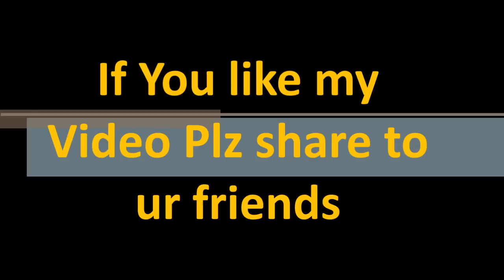How Polytechnic Papers correction happens?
Muthangi To Isnapur Near Patancheruv TARAK Found ation Activity

Search me here:

Face Book             : Moniker Mohit
Face Book Page   : Moniker Vlogs
My Foundation     : TARAK Foundation.